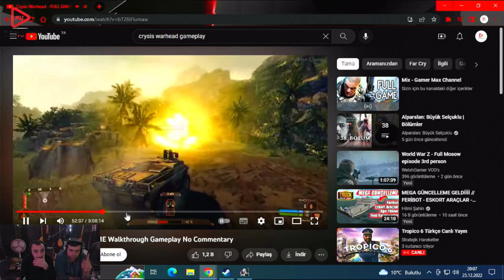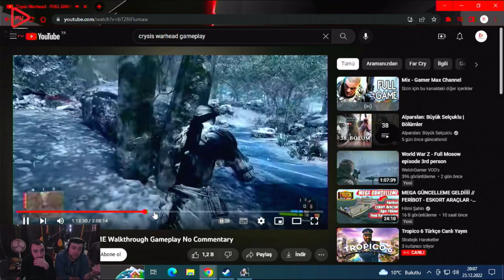YOLU BULAMIYOZ... (CRYSIS WARHEAD) BÖLÜM 3